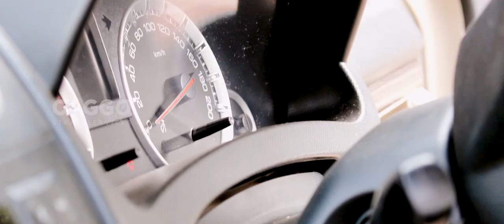Get attractive results in less time at your doorstep - CAGGO